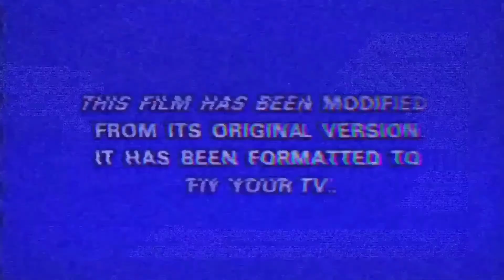CHEAP BRACELET MEN AND WOMEN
HI SKIES🖤

(ISLAND) NO COPY RIGHT INFRINGEMENT

GMAIL🖤

(JORENZ DASIG)

(dasigrenz)

(jorenzdasig545)

THANK YOU 1K ❤️